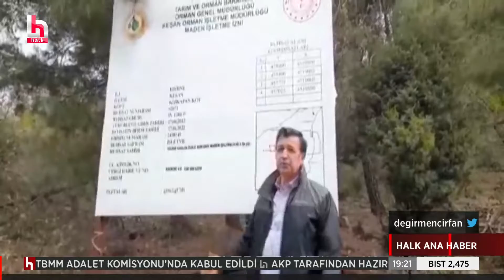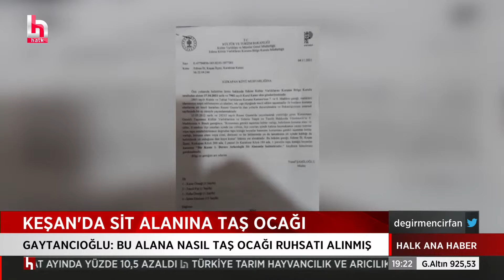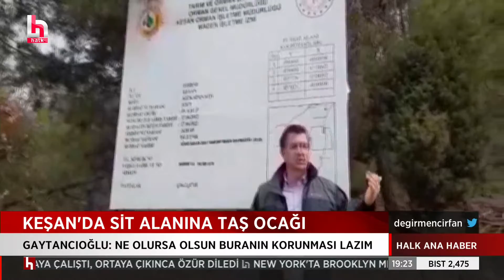Prof. Dr. Naci Görür'den İstanbul için deprem uyarısı